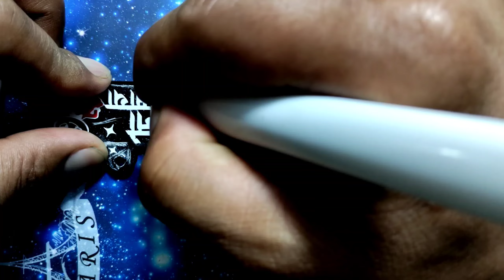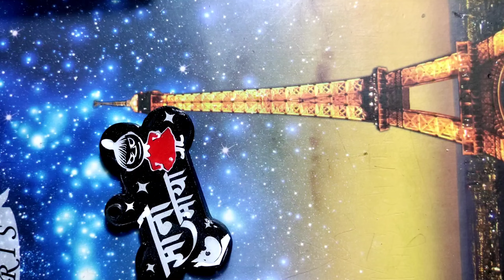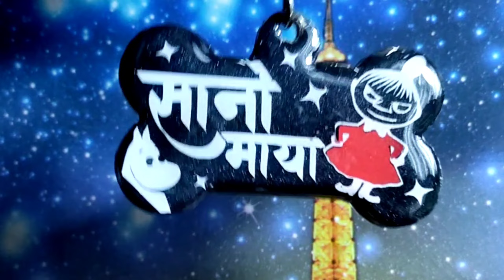Moomin customized dog tag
Custom dog tag from pet tag nepal

Find us 🔍🔍🔍🔍🔍🔍🔍🔍🔍🔍🔍